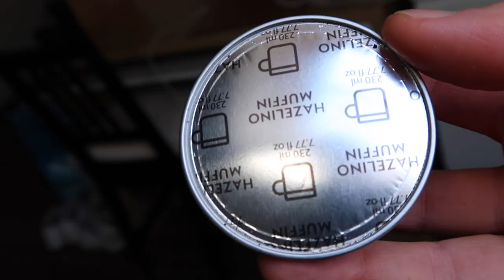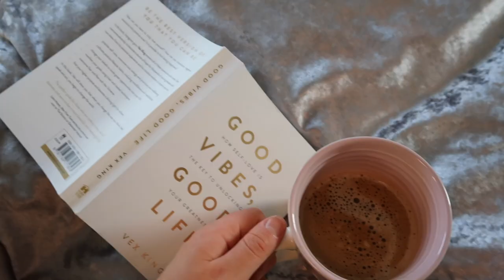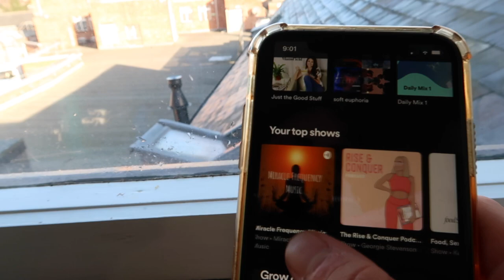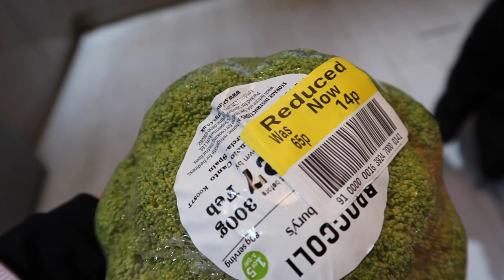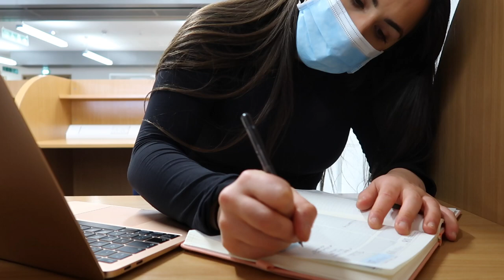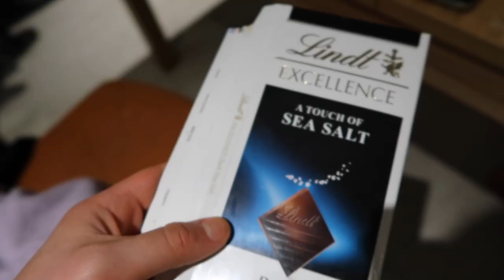How I Stay Happy & Productive at Uni | Day In The Life Final Year Durham (Yoga, Recipes & Workout)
I hope you enjoyed the this Final Year Durham Student Day In The Life! Heres just a few ways I maintain a productive, healthy and motivated lifestyle while at University during lockdown. Intuitive eating is a crucial element to my lifestyle, as it gives me flexibility, confidence and energy!

It can be hard, but given all the uncertainty and subsequent effect on our mental health it can be more challenging than ever to stick to a routine and do things well. I hope this gives you some useful tips and information about how to improve your life for no one other than yourself. I believe that you got this!

If you are here from TikTok thank you so much for the support xoxox

SOCIALS:
I upload daily content on here, anything from workouts, healthy recipes, confidence chats to what I eat in a days.

Here, I post even more regular updates, top tips for yoga and meditation, along with full write ups of all my healthy recipes.

Warm up: 40 x-hop jumps
Stretch/ activate: 5 mins

- 20 jump lunges
- 20 double pulse squats
- 15 sumo squats
- 15 sumo deadlifts
- 20 kneeling squats
- 20 glute bridges
- 20 alternating lunges
- 30 x - hops
- 15 donkey kicks per leg
- 10 RDL to shoulder presses
- 40 elevated hip thrusts